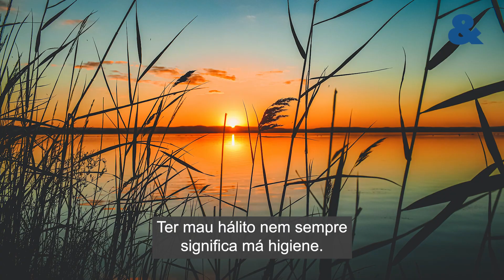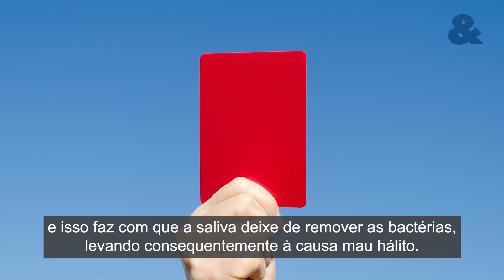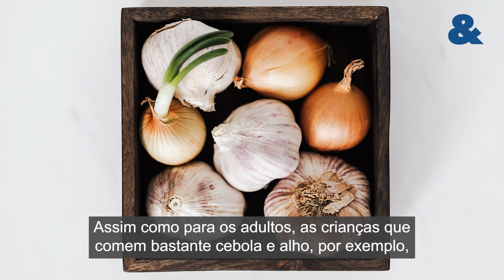Bebê com mau hálito: veja como resolver o problema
Ter mau hálito nem sempre significa má higiene. Saiba quais são os motivos, e como você pode ajudar seu filho durante o processo de escovação e tire suas principais dúvidas sobre o assunto assistindo ao vídeo!
Acompanhe a Pais&Filhos no Instagram: @paisefilhosoficial